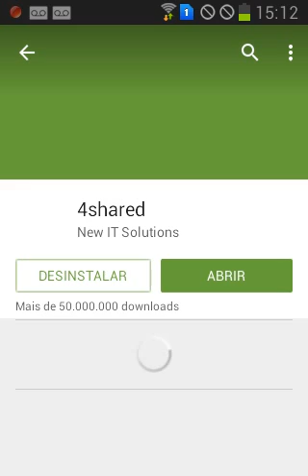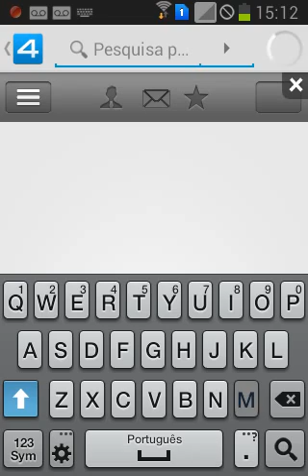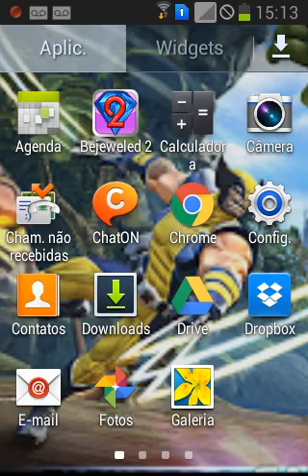Como baixar minecraft pelo 4shared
Gente desculpa pelo audio e quem tava falando atraz é minha irma desculpe kkk...
O programa que vcs tem que baixar é 4shared
Se escreva no meu canal
Curta o meu canau
Comente
E de um link...
Valeu♥♥